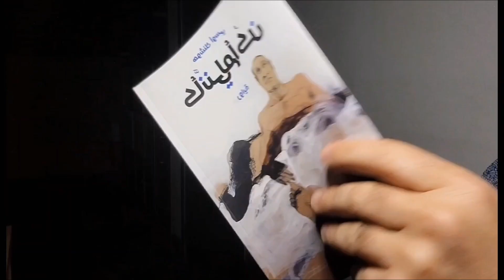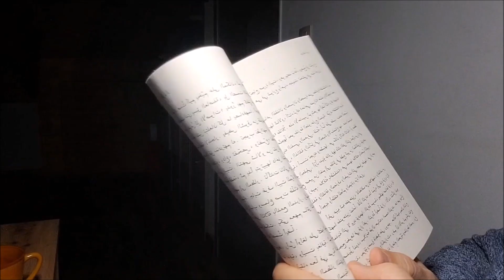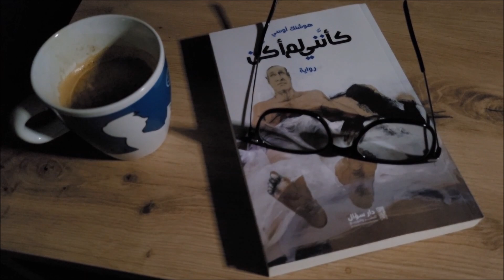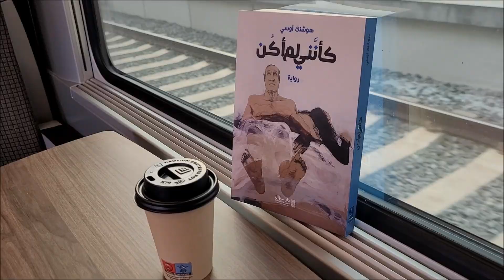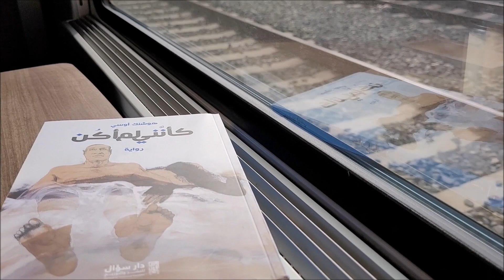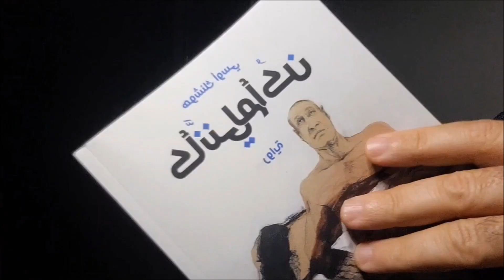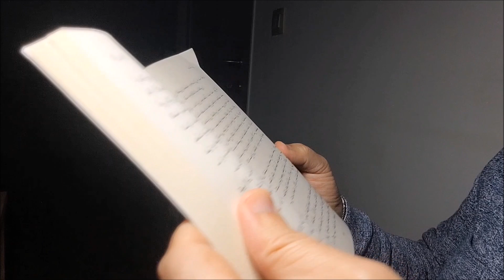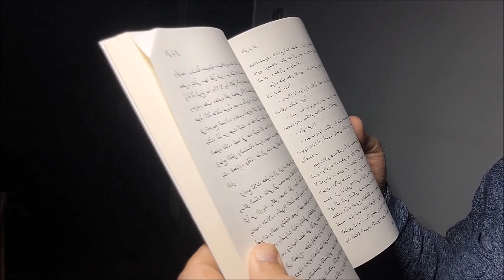فيلم تعريفي برواية كأنني_لم_أكن للروائي والشاعر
فيلم تعريفي برواية "كأنني لم أكن" الصادر عن دار سؤال - بيروت - 2022
التصوير والإعداد: هوشنك أوسي
الموسيقى: الفنان سمير علي